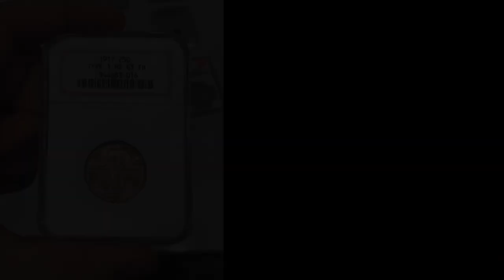ONE OF OUR GREATEST COIN SHOW EXPERIENCES! (You DON'T want to miss this Coin Show)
In this episode, we discuss one of our best coin show experiences. We were able to showcase some dealers who share their opinions of the Tyler Coin Show also. Please come by and check out the show if you are in town!

OUR NEXT SHOW - SAVE THE DATE!

Ornelas Activity Center
3402 Old Omen Rd

Questions about the Tyler Show?

Platforms!
(IG): @AcoushaCollectibles
(FB): Drew Haddock